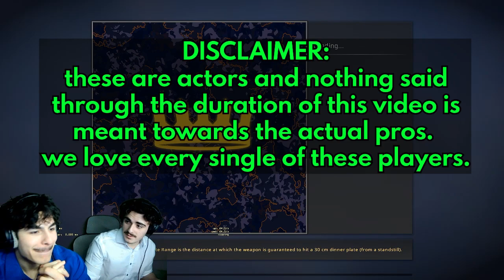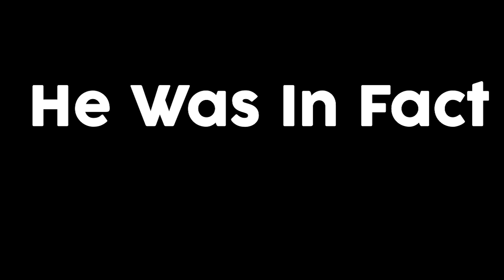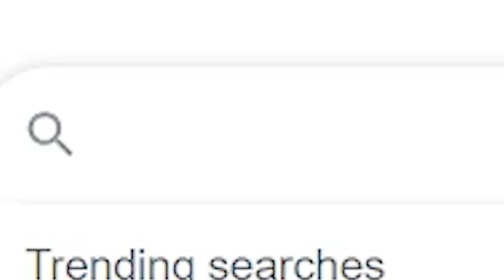GRAND FINALS - Denmark vs Ukraine - World Cup of Counter-Strike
We ran a world cup tournament putting the best nations head to head to see who would become the world champion of CS:GO. To follow more events like this and keep up to date: